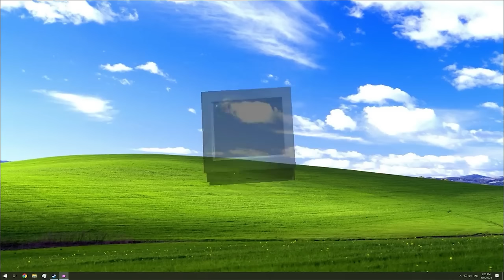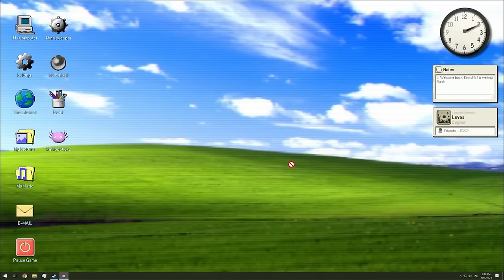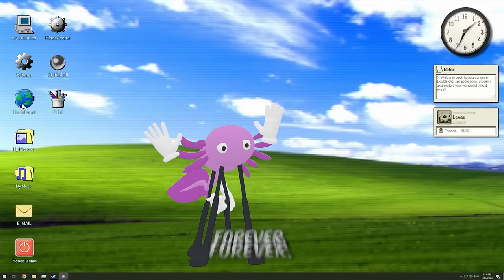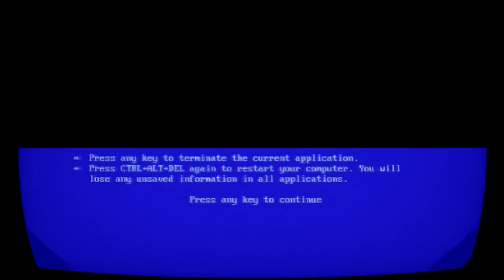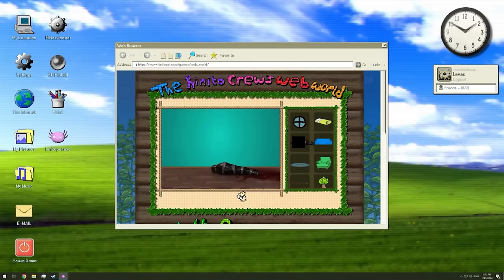KINITOPET EXPOSES AND INSULTS EVERYONE IN VRCHAT! - Funny Moments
KinitoPET gets betrayed by a female kinito, and his greatest moments in VRchat